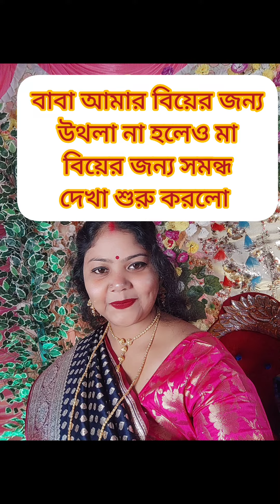মা আমার বিয়ে দিয়ে আজ কান্না করছে।।